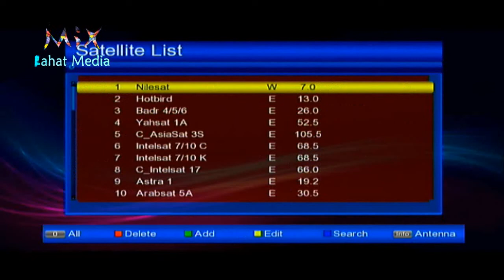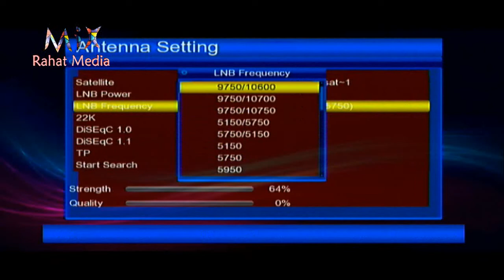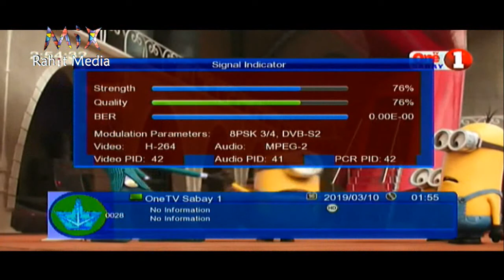Free Movie Channel Update 2feet Update #10.03.2019